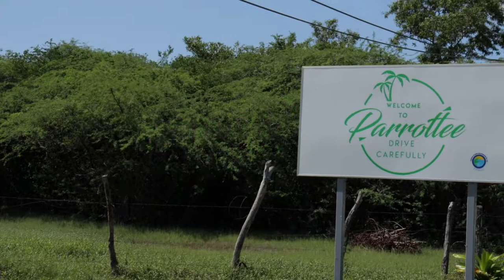BEAT THE ODDS BY SCRAPPY BHANDIT (Official Music Video) BGENT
00:50 - Chapter 1

01:30 - Chapter 2

02:10- Chapter 3

beat the odds
On this wavy rockstar guitarist track, bhandit raps about his humble beginnings . He's quoted saying "I aint had nth growing up". Bhandit shows excellent versatility flowing like water from a stream over a somewhat type of rock n roll(genre) beat.